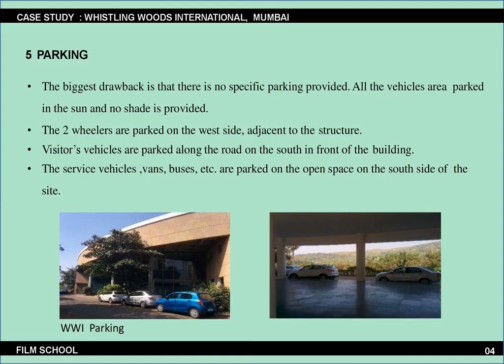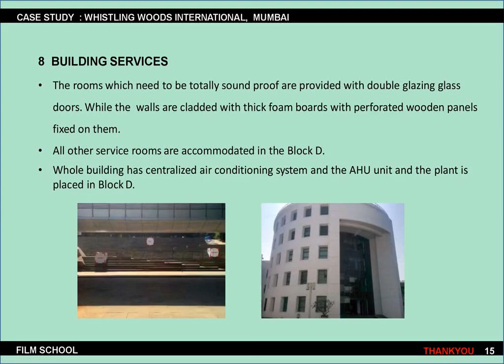Case Study Whistling Woods International, Mumbai | Case Study for Architectural students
Case study Presentation, education institute case study / Thesis reference case study

NAME : WHISTLING WOODS INTERNATIONALLOCATION : Film city, Goregaon east, Mumbai.AREA : Presently 4 acres in use and 20 acres for future expansion.DATE OF COMMENCEMENT : Year 2005CLIENT : Subhash GhaiARCHITECT : Ar.Atul DesaiINTERIOR DESIGNER : Ar.Amla SethFOREIGN COLLABORATION : Film Academy, Australia.